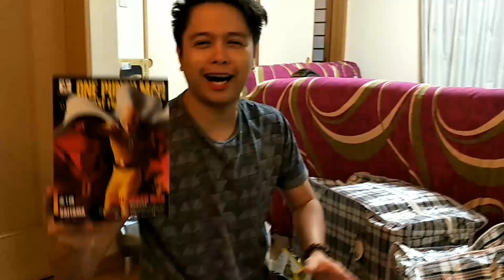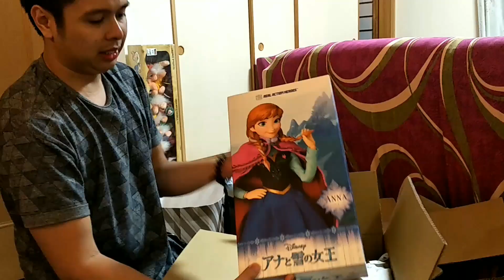Super Toy Shopping Japan